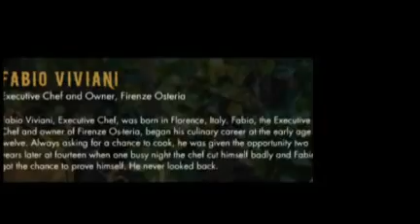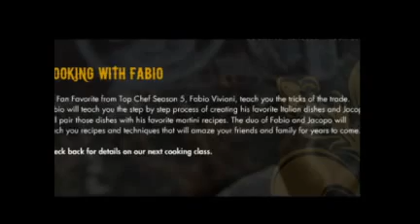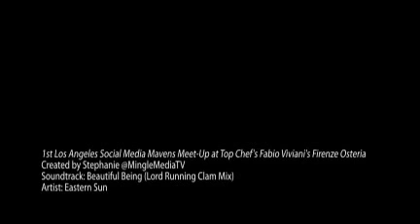1st Los Angeles Social Media Mavens Meet-Up at Top Chef's Fa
1st Los Angeles Social Media Mavens Meet-Up at Top Chef's Fabio Viviani new restaurant: Firenze Osteria - Toluca Lake, CA 4/1/2010. In attendance @SavvySassyMoms, @MingleMediaTV, @BookieBoo, @RomyRaves @kimtracyprince, @SwirlGirlsPearl @PurenaturalDiva @MyFavEverything @LAStylistMom @Future_Space. The Food was amazing - the drinks were amazing and the service was outstanding! We totally enjoyed our time at Firenze Osteria. Thank you so much Fabio! LAFabio is the hastag for the night's Twitter feed. "Firenze Osteria, Top Chef's Fabio Viviani and Jacopo Falleni's Authentic Italian Cuisine in Toluca Lake, California. Come in for some love, food and misbehavior." Fabio was born and raised in Florence, Italy, he has traveled across Europe and is trained in classic Italian and Mediterranean cuisine. He incorporates Italian, French and Spanish influences in his dishes and believes that cooking is a craft. filmed on a Creative Labs HD VADO - created